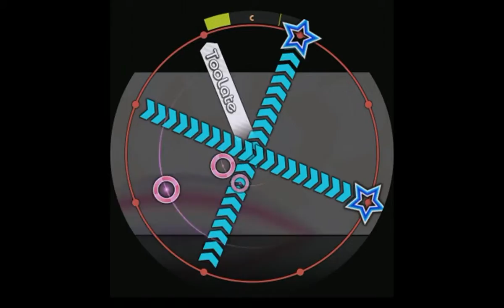【譜面確認用】Life Feels Good EXPERT